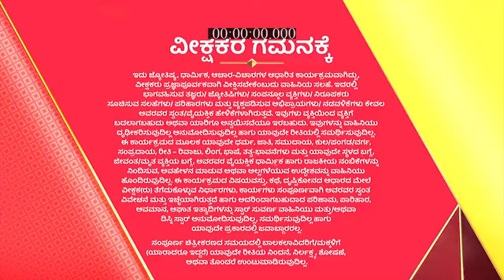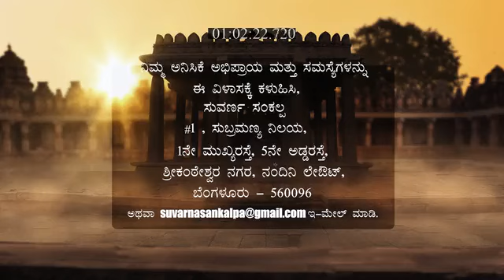Suvarna_Sankalp_S2_E235_EPISODE_Reference_only.mp4